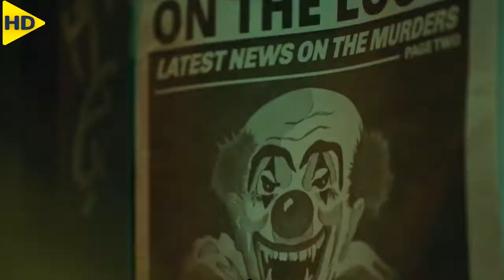ملخص فيلم Joker عندما يكتسب قاتل الابرياء تعاطف المجتمع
اسف عن انقطعي على القناة